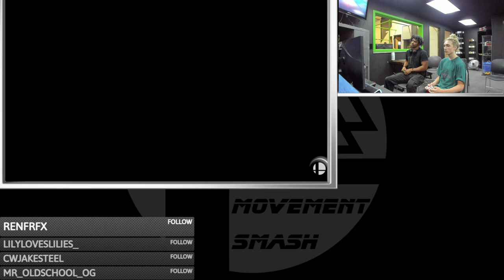Movement Smash # 181: Dice (Falco) vs StrawHatKid (Pac-Man)